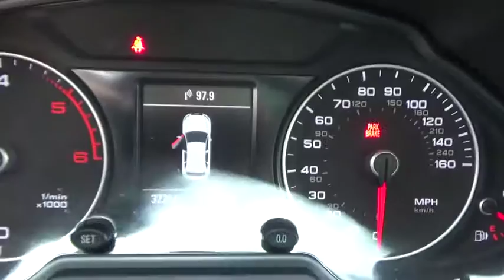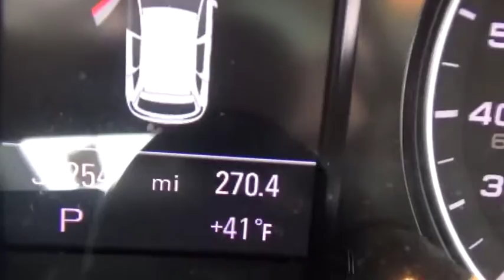2014 Audi Q5 for sale near me | Lia VW of Enfield, Enfield, CT P05914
U 2014 Audi Q5 for sale near me | Lia VW of Enfield, Enfield, CT.
2014 Audi Q5  - Stock#: P05914 - VIN#: WA1CMAFP8EA033478

1 Owner Carfax Certified!, New Tires!, Chesnut Brown Leather Interior, and Second set of WINTER Rims/Tires. Audi MMI Navigation Plus Package (8-Color Driver Information Display, Audi Connect w/Online Services, and Audi Parking System Plus w/Rear View Camera), 8.0J x 19 5-Double-Spoke-Design Wheels, ABS brakes, Compass, Electronic Stability Control, Front dual zone A/C, Heated door mirrors, Heated front seats, High intensity discharge headlights: Bi-xenon, Illuminated entry, Low tire pressure warning, Power moonroof, Remote keyless entry, and Traction control. Isn't it time to treat yourself to this Audi Q5 3.0T Premium Plus finished in Monsoon Gray Metallic and serviced by our ASC certified Technicians to provide many years of worry free driving? brbrWho could say no to a truly fantastic SUV like this stunning 2014 Audi Q5? This Q5 is nicely equipped with features such as Audi MMI Navigation Plus Package (8-Color Driver Information Display, Audi Connect w/Online Services, and Audi Parking System Plus w/Rear View Camera), 1 Owner Carfax Certified!, 8.0J x 19 5-Double-Spoke-Design Wheels, ABS brakes, Chesnut Brown Leather Interior, Compass, Electronic Stability Control, Front dual zone A/C, Heated door mirrors, Heated front seats, High intensity discharge headlights: Bi-xenon, Illuminated entry, Low tire pressure warning, New Tires!, Power moonroof, Remote keyless entry, Second set of WINTER Rims/Tires, and Traction control. It will save you money by keeping you on the road and out of the mechanic's garage. brbrThousands of Cars, Trucks, SUVs, Minivans, certified pre-owned, and that's just the beginning.  The Lia Auto Group has been meeting the automotive needs of our customers for over 30 years.  After the sale, our highly trained service and parts professionals are here to keep your vehicle running in top shape.  Lia would like to thank all of our loyal customers for making us one of the top 100 Auto Groups in the country.   We invite you to visit Lia Volkswagen of Enfield or shop our impressive online inventory to see why our customers keep coming back. Here for you today and tomorrow after the sale, Lia Volkswagen, experience the difference!